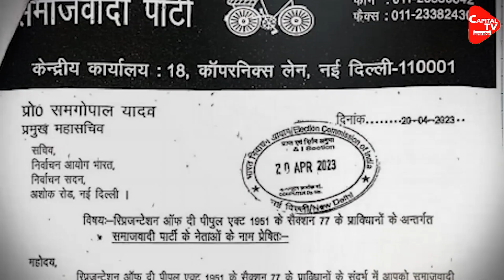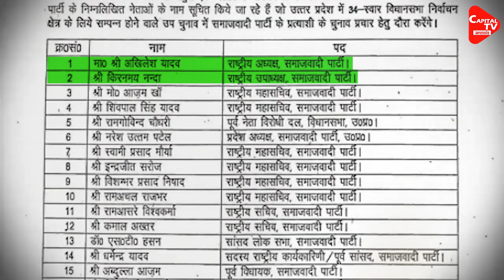स्टार प्रचार की लिस्ट से Ram Gopal Yadav का नाम गायब | Capital TV Uttar Pradesh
Samajwadi Party has released the list of star campaigners for the UP civic body election campaign. The most shocking thing is that the name of Akhilesh Yadav's uncle Ram Gopal Yadav is missing from the list of star campaigners. Various speculations have started being made without seeing the name of Ram Gopal Yadav in the list. On the one hand, Chacha Shivpal is busy campaigning vigorously in favor of the candidates in SP's bastions of Mainpuri, Etawah, Kannauj, Firozabad, and Badaun, while on the other hand, Ram Gopal Yadav is nowhere to be seen.